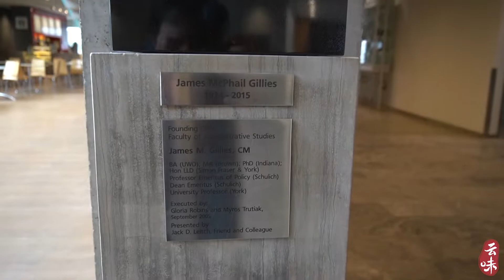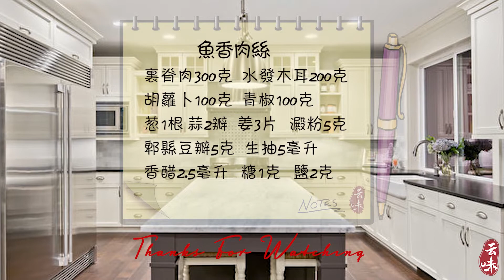鱼香肉丝 & 加拿大约克大学舒利克商学院 Fish Flavored Shredded Pork & Schulich School of Business York University